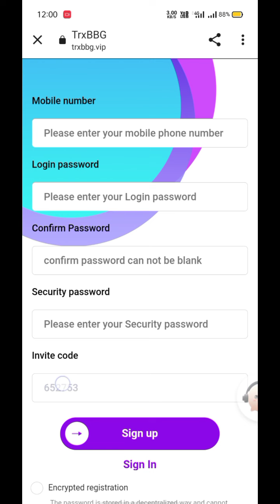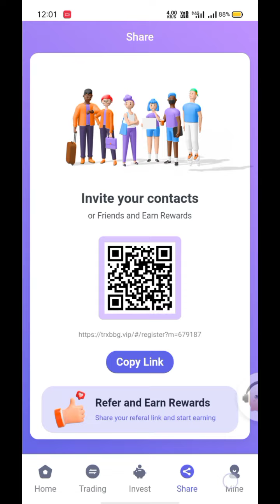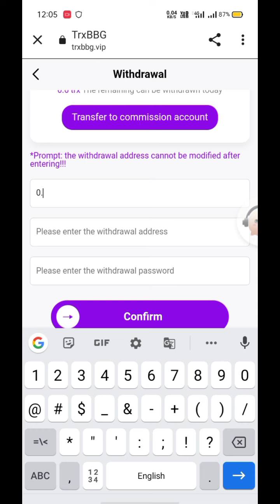Free Trx Cloud Mining Site - Free Trx Withdrawal - Trx mining site, Tron mining, trx mining website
1. This video teaches you where to get 6% of the daily mining revenue, how to get it, and click to share your promotion link.

2. The video tells users where to recharge, how to recharge, copy the payment address wallet, open the virtual currency wallet, and use TRX to recharge.

3. Users register and recharge by sharing the promotion link, and the basic wallet can get TRX rewards. Promotional wallets will also receive top-up amounts, 14% for Tier 1, 7% for Tier 2, and 3% for Tier 3.

Accumulated deposit【5000001TRX】Daily minimum return 10%